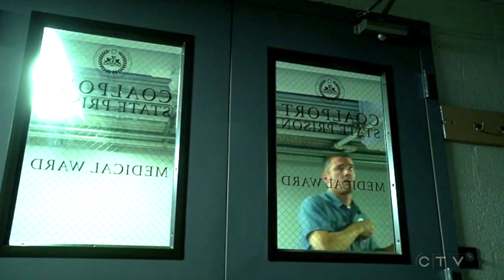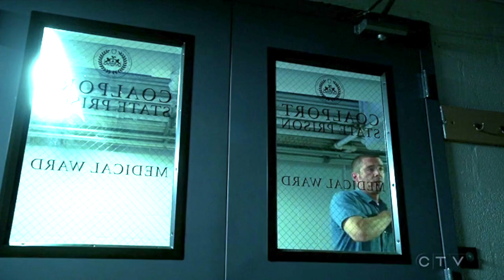Frank Delfino 3x04 scenes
HTGAWM